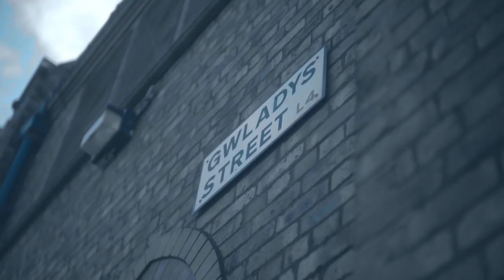THE EVERTON SHOW: SEASON 3, EPISODE 29 - PAUL GASCOIGNE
Paul Gascoigne talks Goodison memories and catching up with former teammates Duncan Ferguson and Wayne Rooney as we look ahead to the first ever Premier League visit of Brighton & Hove Albion.